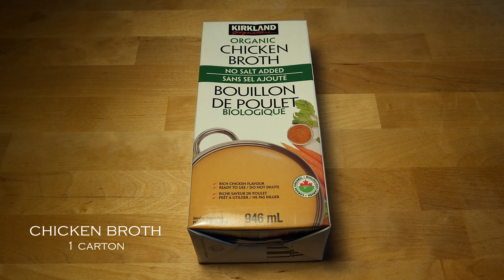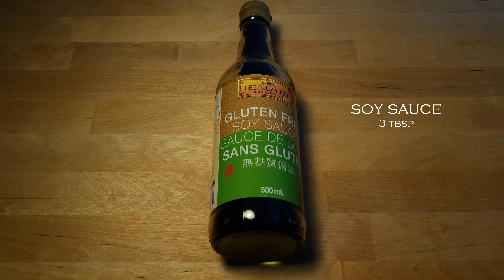Awesome Food Compilation | The most Satisfying food compilation | So yummy | Tasty Food videos |ASMR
Awesome Food Compilation | The most Satisfying Food compilation | So Yummy | Tasty Food videos |ASMR. Join me as I make 3 Korean Meals: breakfast, lunch, and dinner. The great thing about these recipes is that you can also have them at any time of the day. These are easy meal ideas that anyone can make! Hope you Enjoy~

(this video is about: @newleaf_22,awesome food compilation,the most satisfying food compilation,so yummy,tasty food videos,ASMR,deliciously simple recipes compilation,relaxing food recipes,ASMR compilation,food,food compilation,Korean food,food video,tasty food,satisfying food video,yummy food,soothing ASMR cooking compilation,top best food video compilation,deliciously simple dinner recipes,so yummy #2022,Korean food compilation,food videos,cooking asmr compilation,tiktok)